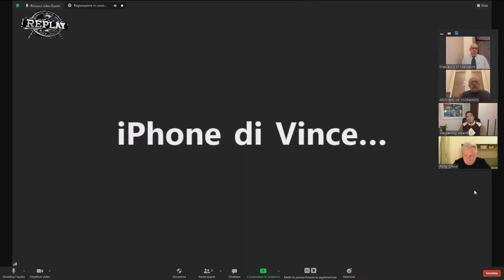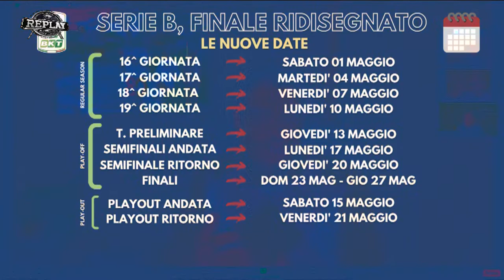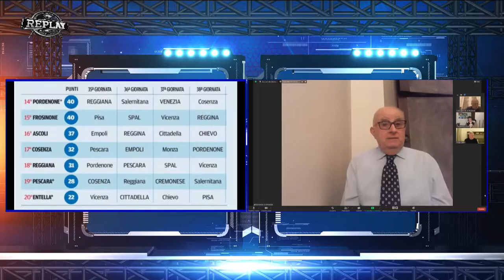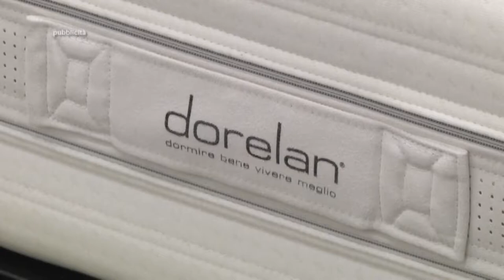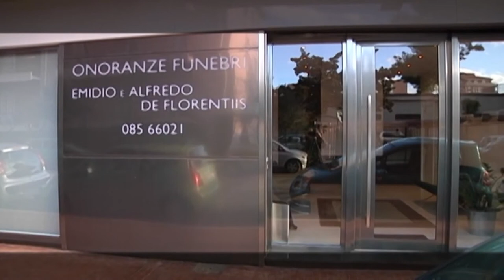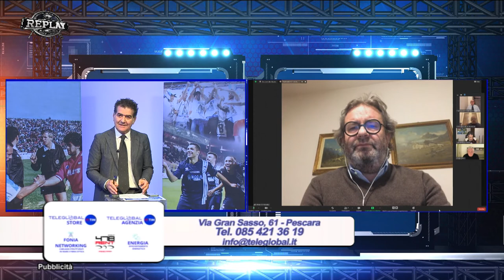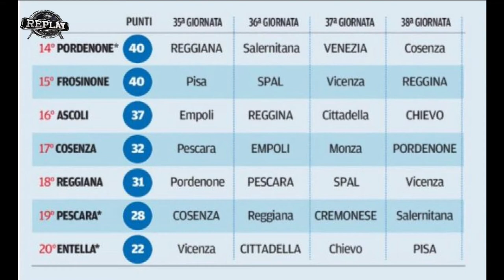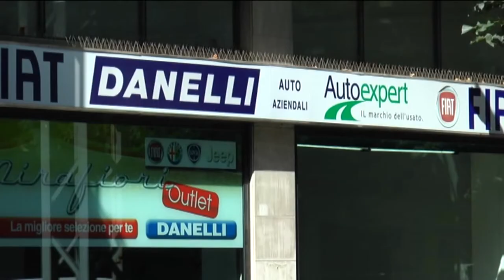Replay 29^ puntata del 19 aprile 2021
Nella 29^ puntata di Replay di Enrico Rocchi fari puntati ancora sulla situazione Covid nel gruppo squadra del Pescara con aggiornamenti da parte del Prof. Vincenzo Salini (Resp. Staff Medico biancazzurro). Dello slittamento del campionato si parla con il giornalista della Gazzetta dello Sport Nicola Binda, l’agente Alessandro Alberti, i giornalisti Antonio De Leonardis e Francesco Di Francesco e l’opinionista Riccardo Clinco. Intervento anche dell’allenatore della Primavera del Pescara Luigi Iervese: dopo un mese di stop (anche qui causa Covid) la squadra è tornata in campo con una larga vittoria sulla Reggina ed ora è attesa da una lunga serie di recuperi